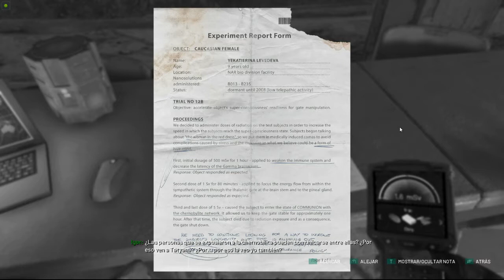Chernobylite Gameplay #3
Chernobylite Gameplay